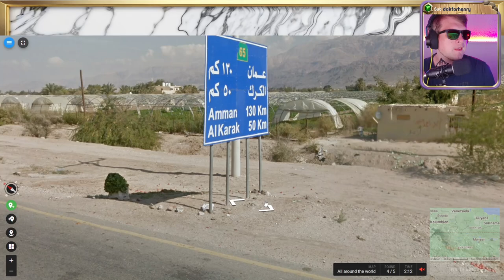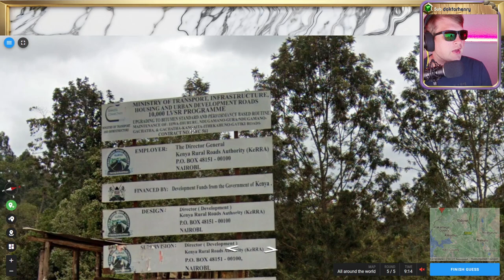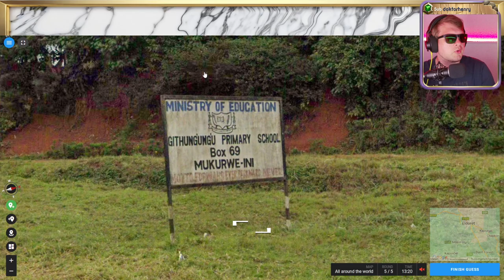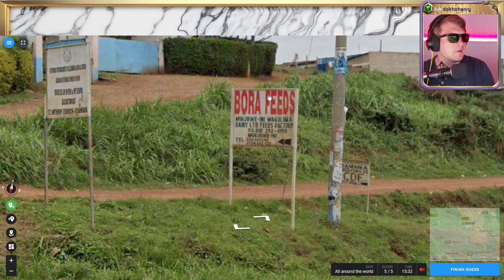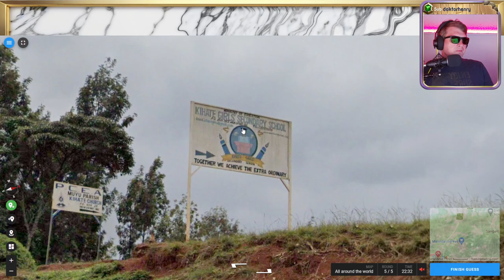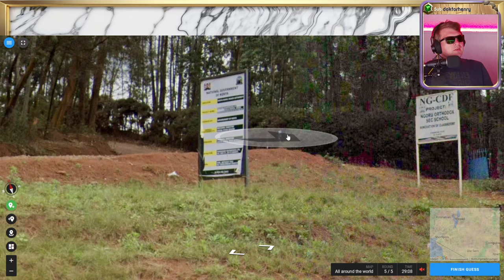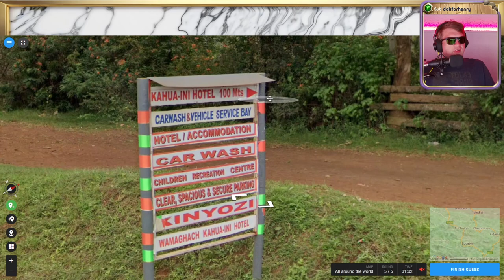🌄 Wissen, Suchen, Raten 💖 Folge 107 - Part 2 💖 Geotastic 🌄